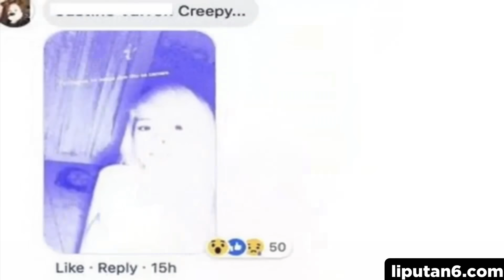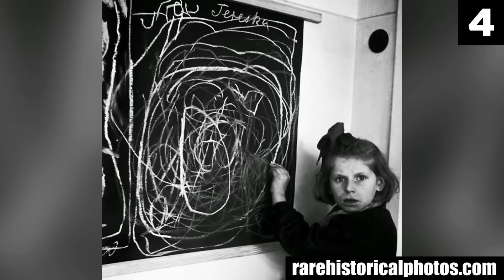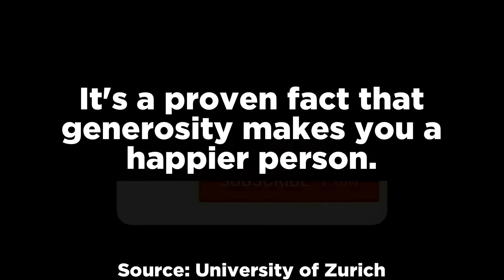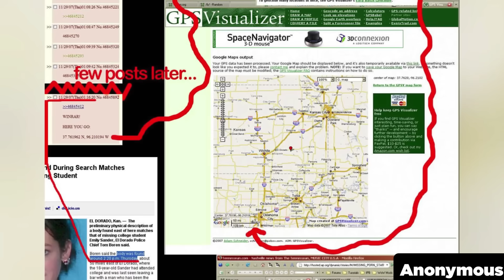16 Photos That Are Freaking People Out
Looks like I won’t be analyzing videos in this top 16 list. Instead, let’s go over some scary photos that are freaking people out. From scary people looking their absolute freakiest to sightings of a ghost child trying to protect their home (and a whole lot of other creepy things). The Chills channel offers an analysis on the scariest things ever, creepy videos of unexplainable events, creature encounters, ghost sightings, and all things horror. I upload a new top countdown list on Chills every Monday, Wednesday, Thursday and Saturday to prove once and for all if all these scary videos found online are real or not.

Sources:
16.
15.
14.
13.
Katrina Paraiso
12.
LiveAbout
11.
10.
9.
New York Post
8.
7.
6.
Arnie Sanders
5.
ViralNova
4.
Seymour, David
3.
WKOW
2.
Daily Mirror
1.
CBS